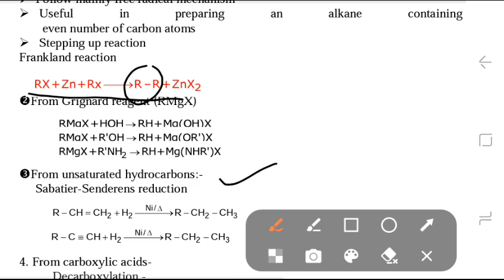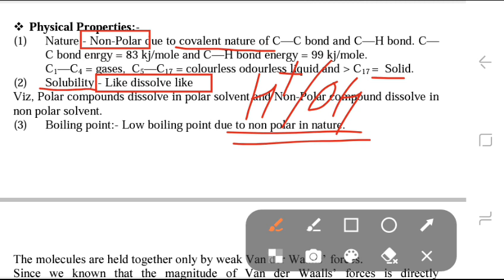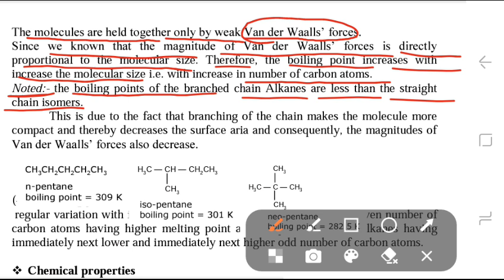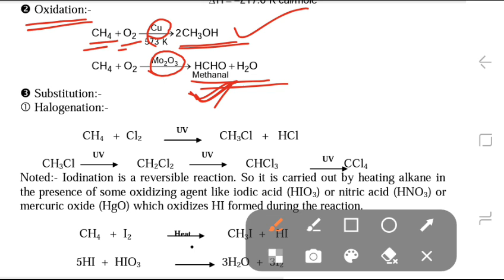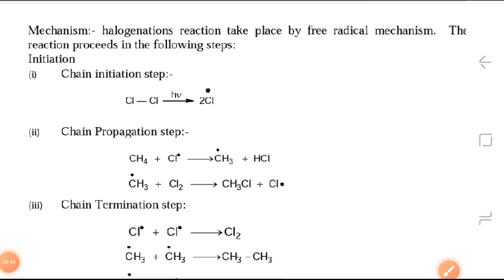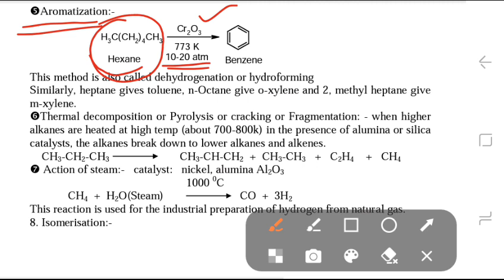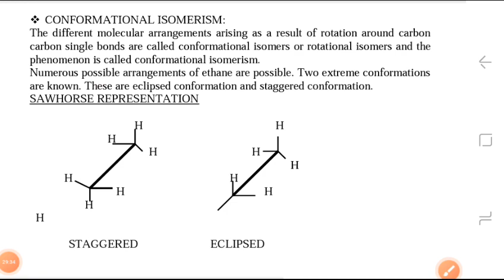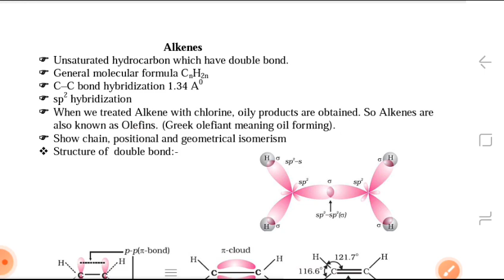Physical & Chemical Properties of Alkanes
Part-1